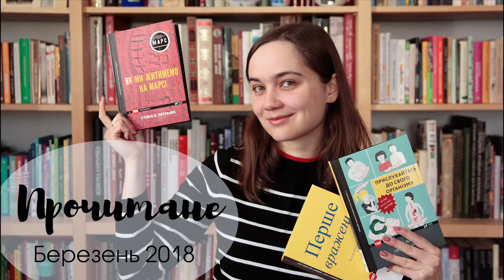Прочитане у березні: TED books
Пізнавальні та веселі книги про великі ідеї, які змінюють світ.

Книги, про які розповідаю:
01:23 Чіп Кідд. Перше враження
03:40 *Роб Найт, Брендан Бюлер. Прислухайтесь до свого організму: вплив крихітних мікробів
06:05 *Стівен Петранек. Як ми житимемо на Марсі

Зірочкою * позначені книги, які я отримала в подарунок від видавництва чи автора.